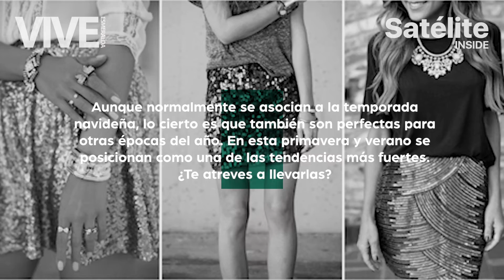¡LENTEJUELAS! Moda siempre vigente 😉